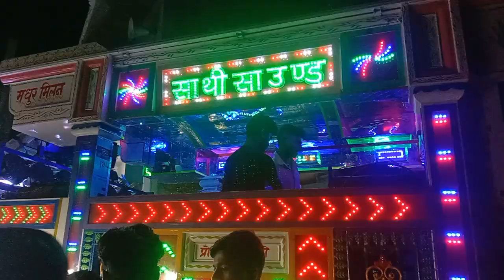dj sathi Saund Bariyarpur